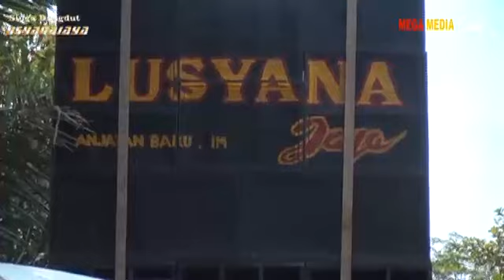LUSYANA JAYA Khitanan.FAISAL TERRI ALAMSYAH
Dokumentasi.Bpk.CARWITA  Ibu.Inah
Blok.Tuklaban  Desa.Sumberjaya  Kroya - Im